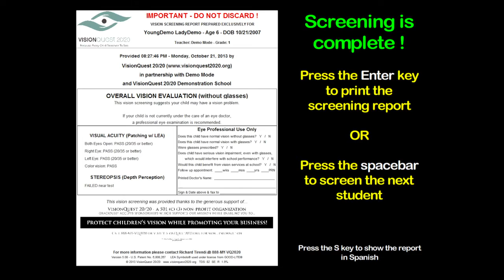EyeSpy 20/20 Vision Screening Testimonial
Find out what this District Clinical Supervisor at a school district thinks of using EyeSpy 20/20 for mass vision screening!

EyeSpy 20/20 is a child-friendly computer game that can evaluate distance visual acuity, stereoacuity, and color vision deficiency.